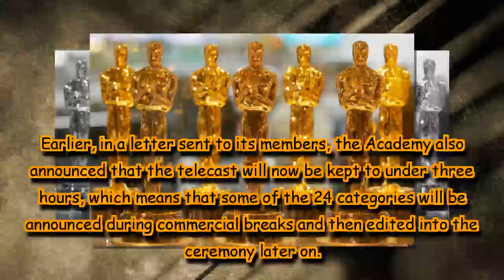Academy drops new Oscar category for popular films